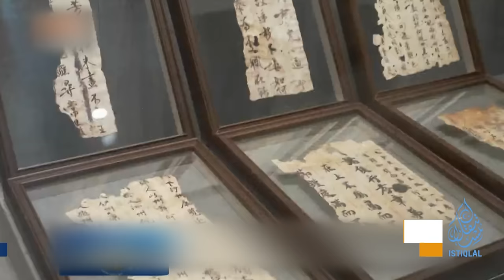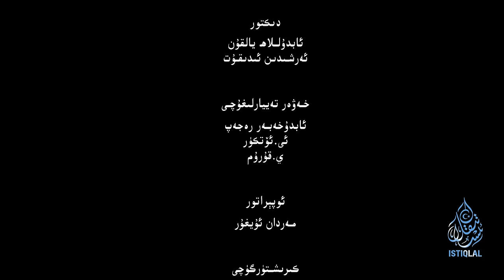ئىستىقلال كۈندىلىك خەۋەرلىرى |2023.12.30| خىتاي سەددىچىننى شەرقىي تۈركىستانغا ئۇزارتىشقا ئۇرۇنماقتا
ئىستىقلال كۈندىلىك خەۋەرلىرى |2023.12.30| خىتاي سەددىچىن سېپىلىنى شەرقىي تۈركىستانغىچە ئۇزارتىشقا ئۇرۇنماقتا
ISTIQLAL KÜNDILIK XEWERLIRI |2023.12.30| XITAY SEDDICHIN SÉPILINI SHERQIY TÜRKISTANGHICHE UZARTISHQA URUNMAQTA